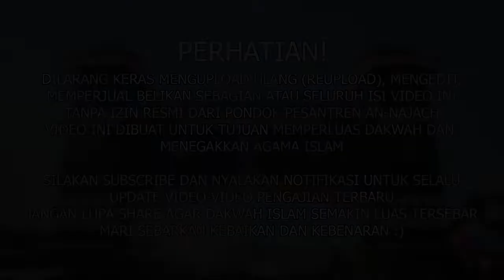KAJIAN BIDAYATUL HIDAYAH 18-06-2021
STRUKTUR ORGANISASI PONDOK PESANTREN AN-NAJACH
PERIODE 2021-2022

PENGASUH : Bapak KH. Abdul Mu'thi Muhdi
PENANGGUNG JAWAB : Bapak H. Muhammad Chirzin
KETUA PONDOK : Sdr. Mas Syamsul Hadi E N
WAKIL KETUA : Sdr. Achmad Edy Saputra

AKUN RESMI PONPES ANNAJACH